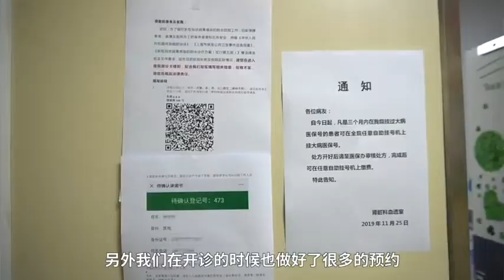Hospital in Shanghai ensure orderly service for local patients while aiding Wuhan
As many medical workers go to fight against CoronavirusOutbreak in Hubei, are there still enough nurses and doctors for the people of Shanghai? Renji Hospital in Shanghai has coordinated its local resources to ensure orderly service for patients.